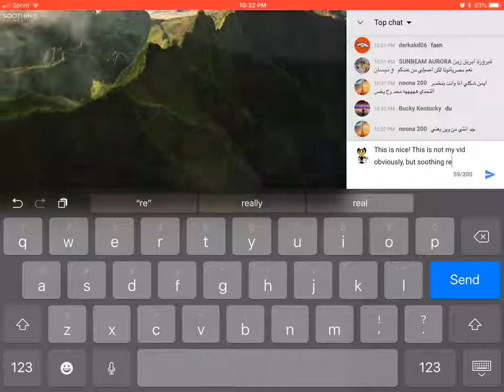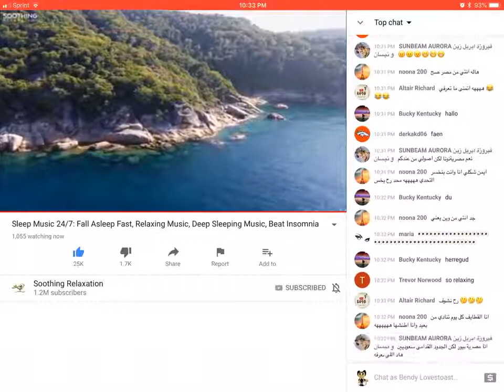Bootieful 🎼 (credit to soothing relaxation)